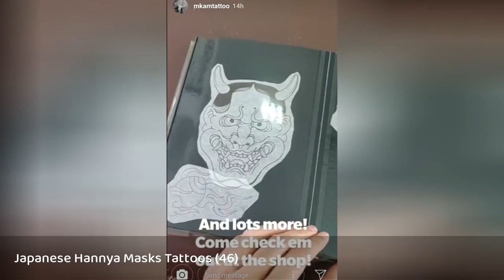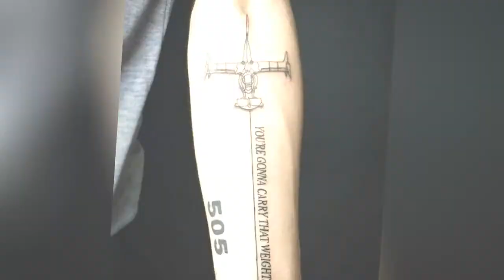250+ Hannya Mask Tattoo Designs With Meaning (2020) Japanese Oni Demon !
Hannya Mask tattoo designs are inspired by Japanese art. The Hannya Mask has a very important role in Japanese Theatre and arts.
0:00 - Intro
0:00:12 - Japan Demon Mask Tattoo
0:00:21 - Japanese Hannya Masks Tattoos (104)
0:00:30 - Japanese Hannya Masks Tattoos (106)
0:00:39 - Japanese Hannya Masks Tattoos (108)
0:00:48 - Japanese Hannya Masks Tattoos (110)
0:00:57 - Japanese Hannya Masks Tattoos (112)
0:01:06 - Japanese Hannya Masks Tattoos (11)
0:01:15 - Japanese Hannya Masks Tattoos (115)
0:01:24 - Japanese Hannya Masks Tattoos (117)
0:01:33 - Japanese Hannya Masks Tattoos (119)
0:01:42 - Japanese Hannya Masks Tattoos (121)
0:01:51 - Japanese Hannya Masks Tattoos (123)
0:02:00 - Japanese Hannya Masks Tattoos (124)
0:02:09 - Japanese Hannya Masks Tattoos (126)
0:02:18 - Japanese Hannya Masks Tattoos (128)
0:02:27 - Japanese Hannya Masks Tattoos (130)
0:02:36 - Japanese Hannya Masks Tattoos (132)
0:02:45 - Japanese Hannya Masks Tattoos (13)
0:02:54 - Japanese Hannya Masks Tattoos (136)
0:03:03 - Japanese Hannya Masks Tattoos (140)
0:03:12 - Japanese Hannya Masks Tattoos (142)
0:03:21 - Japanese Hannya Masks Tattoos (144)
0:03:30 - Japanese Hannya Masks Tattoos (146)
0:03:39 - Japanese Hannya Masks Tattoos (147)
0:03:48 - Japanese Hannya Masks Tattoos (149)
0:03:57 - Japanese Hannya Masks Tattoos (151)
0:04:06 - Japanese Hannya Masks Tattoos (153)
0:04:15 - Japanese Hannya Masks Tattoos (155)
0:04:24 - Japanese Hannya Masks Tattoos (15)
0:04:33 - Japanese Hannya Masks Tattoos (158)
0:04:42 - Japanese Hannya Masks Tattoos (160)
0:04:51 - Japanese Hannya Masks Tattoos (162)